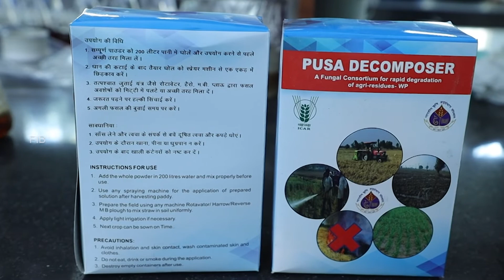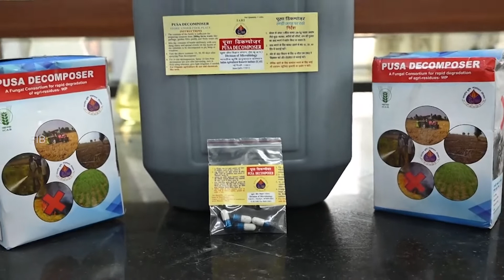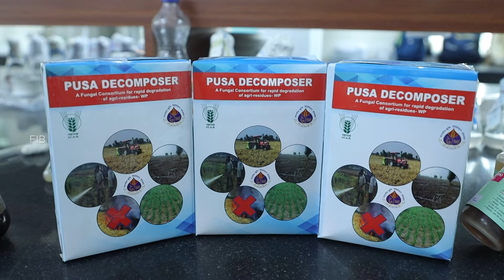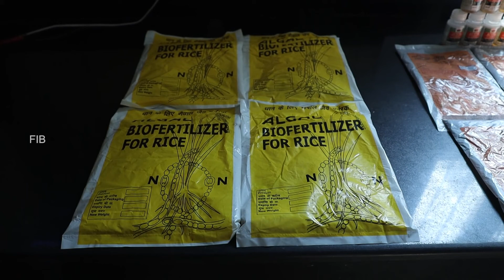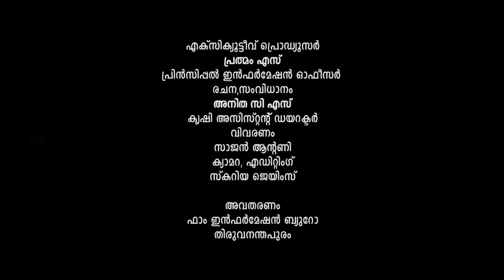പുസാ ഡീകമ്പോസർ- വിളയവശിഷ്ടങ്ങൾ വളമാക്കാൻ വെറും നാല് ക്യാപ്സ്യൂൾ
Pusa Decomposer